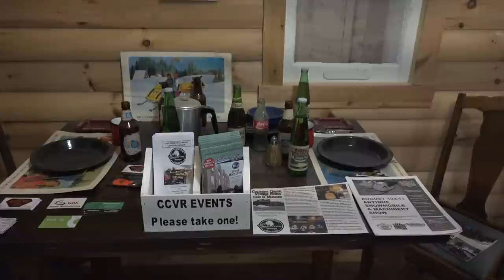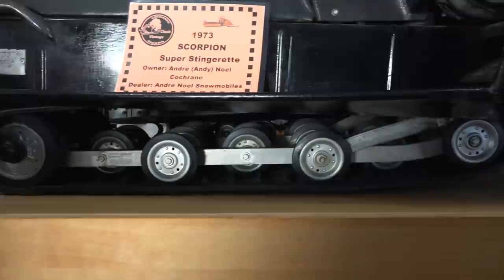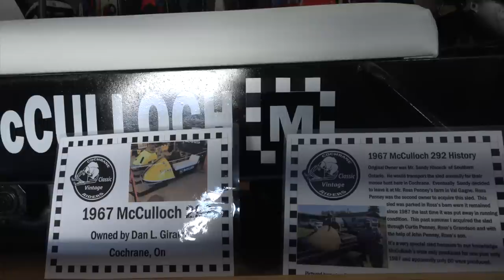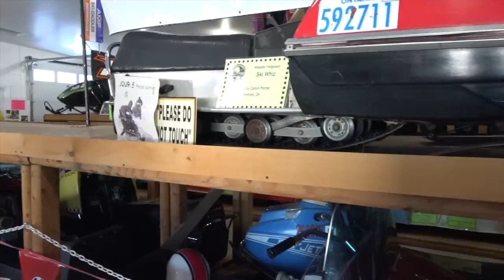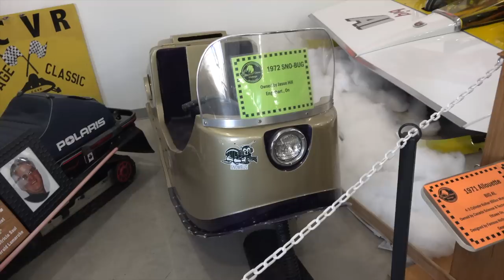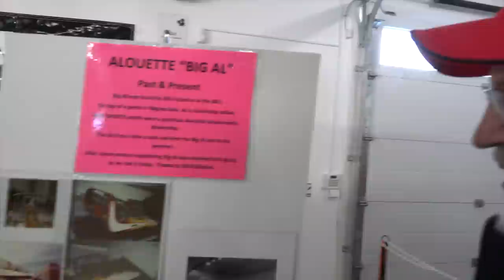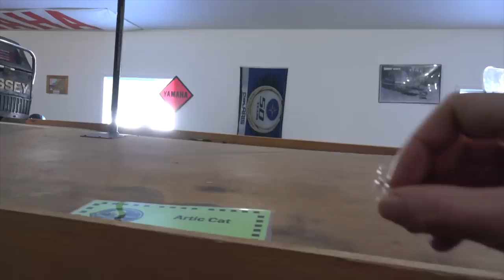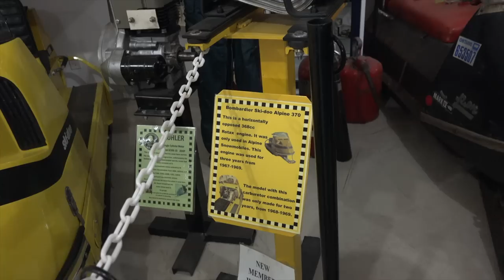Cochrane Vintage snowmobile club and Museum! PowerModz!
We had a private tour of the museum please check it out!